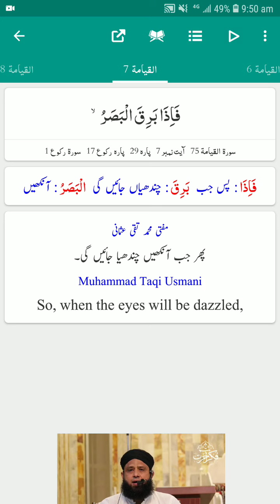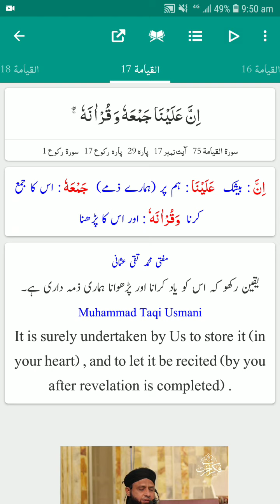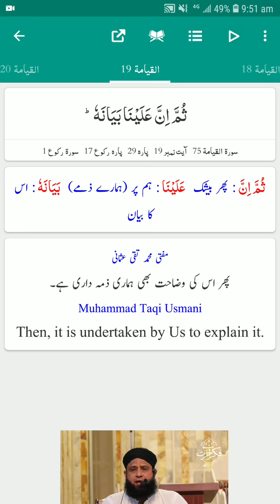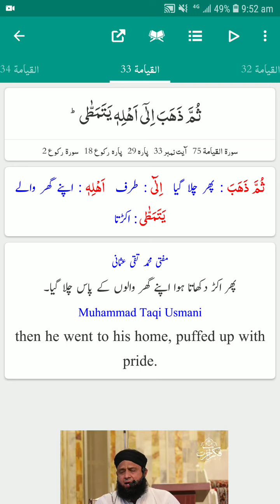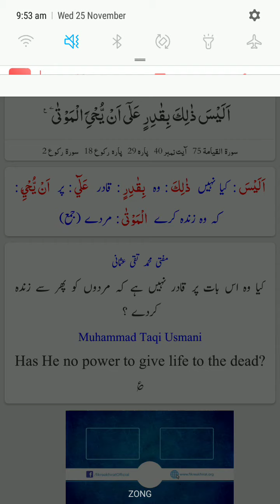Beautiful tilawate Quran Majeed with english and urdu translation / tilawate Quran Majeed